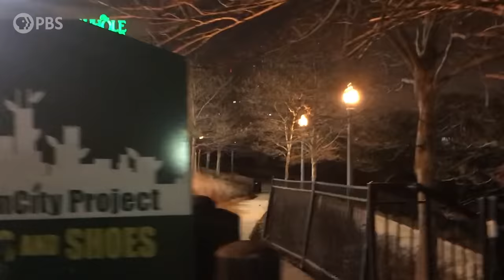What Are Wild Coyotes Doing in the Big City?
Chicago is the third-largest city in the U.S., and one of the country’s most diverse. There’s a secret subculture here that’s growing larger by the year but lurks out of sight in shadow — coyotes! More than 4,000 of these canines prowl the streets of Chicago; you’ll even find them stalking amongst the skyscrapers of Michigan Avenue and busy Lake Shore Drive.

What are they doing in downtown Chicago? And how are they transforming our thinking about cities and their relationship with the natural world?

Researchers with the Chicago Urban Coyote Research Project are tracking these resourceful predators to learn their secrets. In two decades of work, they’ve collared more than 600 animals. What they’re finding is upending decades of ecological thinking.